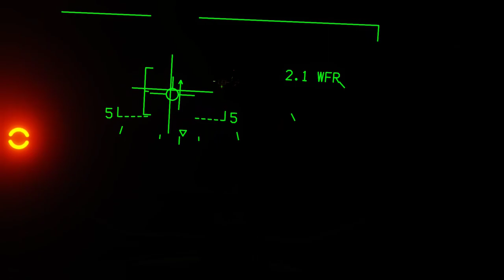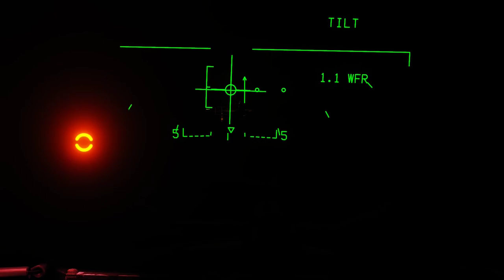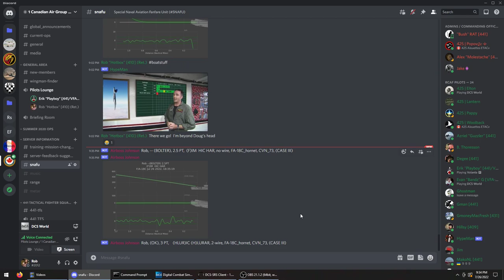DCS F18 Carrier Landing Practice, Case 1, Case 3 (night)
Watch the 410 vTFOTS (Tactical Fighter Operational Training Squadron, virtual) perform their semi-regular carrier landing training in the DCS F/A-18C simulator, as part of their 2022 SCLTP (Summer Carrier Landing Training Program) rotation.

We start watching after the candidate pilot has performed several landings achieving only 3.0PT 3-wire grades, and struggling, they realize their comm choice may have been hindering their performance, and they quickly save the day by tuning into 266.000 Mhz (Ch. 20) to get support by radio they needed to get a 4.0PT 3-wire landing.  The same pilot then goes for a night carrier landing, bolters, and foolishly decides to expedite the bolster-waveoff pattern, lets see how it all plays out.

00:01 Un-fuck the comms
00:50 At the 90
01:18 Roll into the groove
01:45 OK, 3-wire, 4-PT
02:11 Case 3 expedite bolter pattern
02:47 2.0NM
03:53  (OK), 2-wire, 3 PT